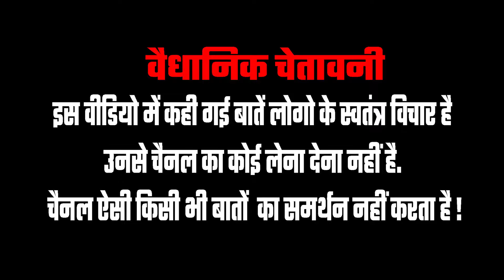PM Modi का फैन हूं उन्हीं को जिताएंगे | INDI Alliance| 2024 Lok Sabha Election | Public Reaction